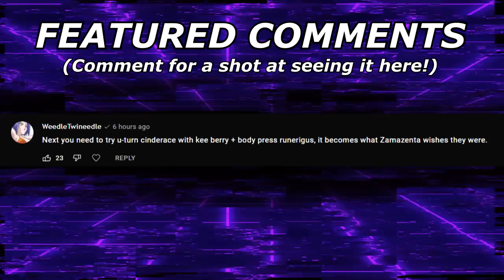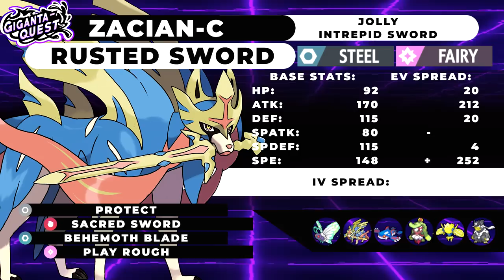WE MADE A BROKEN BUTTERFREE TEAM! | Giganta-Quest Episode 4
0:00 - Team Overview
11:51 -Battles

3. Send a tip, ask a question
5. Download and install OBS Streamlabs with my